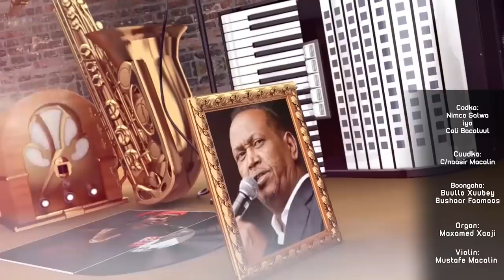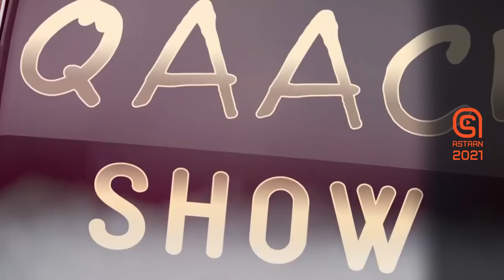Qaaci Show | Nimco Salwa iyo Cali Bacaluul | Astaan HD | 2021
Martida: Nimco Salwa iyo Cali Bacaluul
Cuudka: C/naasir macalin Caydiid
Boongaha: Abuukar Buulo-xuubey
                    Bishaar Faamoos
Piano: Maxamed Xaaji
Violen: Mustafe Macalin Caydiid
Camera: Mukhtaar Dhuux
                Mubaarik Gabyaaye
Sound: Shabcaan Isko
Editing: Faysal Ashour
Soo Saaristii: Astaan Tv HD 2021